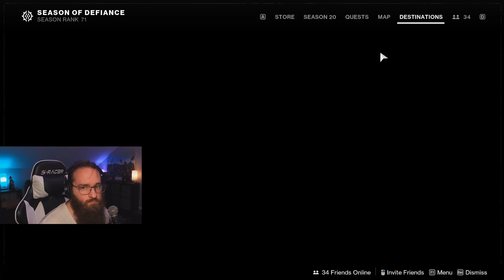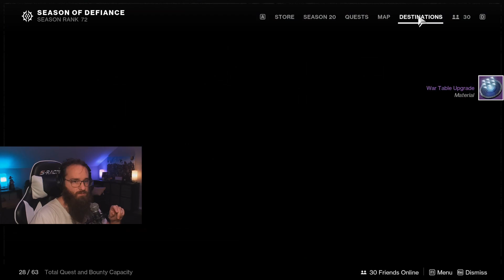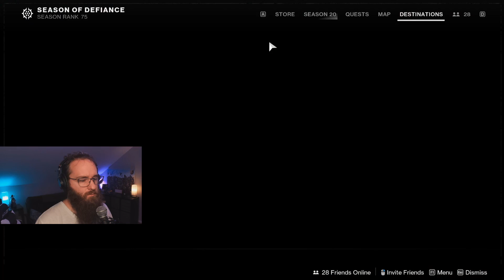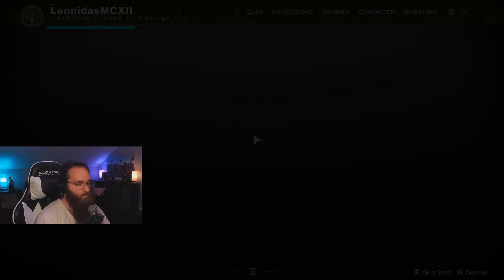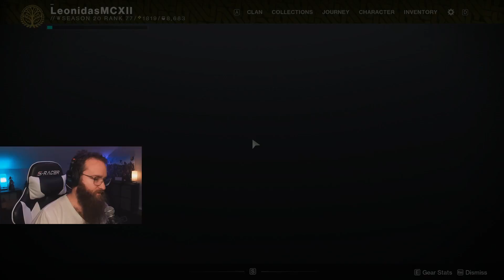Episode 173 Destiny 2 Weekly Pinnacle Farms + Iron Banner Part 1